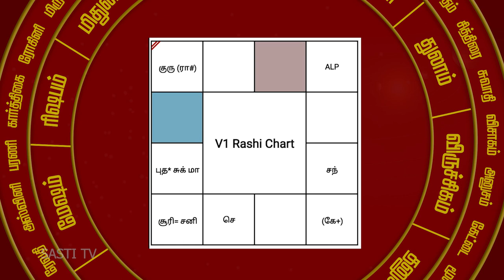வாழ்வில் ஒரு முறையாவது தரிசிக்க வேண்டும்..